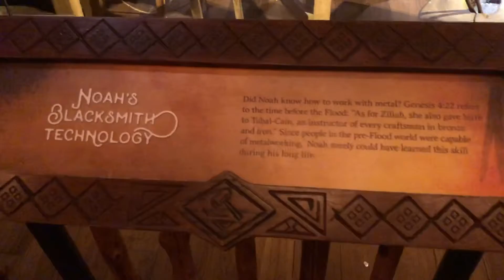Cumpleaños 🎂 del suegro 2021